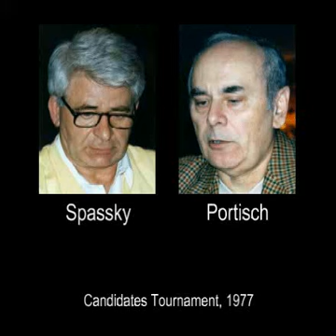Spassky - Portisch (1977) (chessmusic video)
Our project is experimental by nature. I believe we are just starting a long journey to the mysterious world of Beauty and Harmony. Only after many years of search and study of thousands of chess-games, did the quiet and reluctant to talk chessmen start speaking the language of music
For the first/pioneering album we have selected the games of outstanding chess players distinguished by the high tension of the struggle.
The algorithm of translation a chess game to music is as follows - each movement of a chess piece corresponds to the certain series of sounds. So the text of each chess game can be translated into an accurate music construction which becomes the basis of a musical composition.
A creative potential of chess is enormous - among the millions of played games we can certainly find thousands of beautiful pieces of art. Chess players have now realized that each game played is not just the score in the table but also the opportunity to create unique pieces of music. All the aspects of our life touched by our will, intellect and creativity can be expressed in the language of harmony, the language of musical sounds. Thus we receive a guiding thread on the endless way to perfection.

В 1994 году было запатентовано устройство «Музыкальные шахматы В.Цатуряна». Оно было основано на принципе звукового и светового сканирования шахматной доски и фигур. Это позволило, разыграв на доске партию, получить музыкальный ряд. Каждый ход отображался двумя нотами -- звучало поле, откуда она начинала движение и поле, на которое она переходила. На основе специально разработанной матрицы каждой клетке соответствовала определенная нота, учитывалось и возможное изменение тональности. В дальнейшем была создана и запатентована программа, которая позволяла переводить на ноты текст шахматной партии. Была выявлена закономерность между уровнем сыгранной партии и гармонией возникающей музыки. Чем выше уровень сыгранной партии, тем более гармонично она звучит. Были выпущены два диска с музыкой партий выдающихся шахматистов.